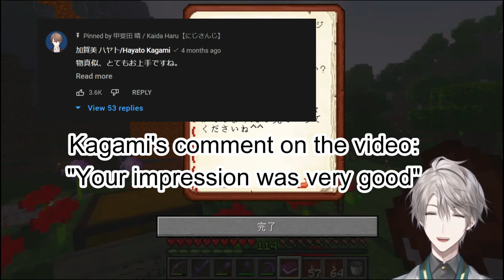Apartment buying, explosions on a mountainside, and a beatle cafe? (Nijisanji Minecraft) [ENG SUB]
Kaida built a tall apartment building in Minecraft for the livers to make their own rooms, and Hakase decides to buy it for Kagami Industrial. Until Kaida asks for a hefty sum, which turns into explosions on a mountainside, and the creation (and explosion) of a beatle, which then gets turned into a... Cafe?

This was a big job with 7 streams all put into one 20 minute video, so I apologise if some parts are a bit dodgy. I also apologise as usual if some of the translations are wrong or off, I do not know proper business and stocks vocab or numbers above 1,000. However I really wanted to sub it because I remember watching some of these streams and finding them really funny. Especially for example I was watching Thronez playing Minecraft for the first time with Kaida's beatle building stream on quietly in the background and then I'd just hear him scream 'WOW LOOK AT THAT IT'S A BEATLE'.

Timestamps:

0:00 Hakase "buys up" the apartment building
0:44 Kaida decides his price
4:56 Hakase reads Kaida's requests
7:10 Yorumi hears the plan
8:48 'How do you want to kill Kaida?'
10:30 Kaida kaboom
13:42 Kaida's beetle revenge?
16:39 Kabutomushi cafe
20:05 Kaida finds the cafe